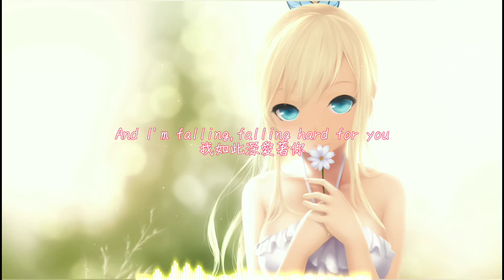DEAMN - Ecstasy [TF1翻譯]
"Only you can give me feel.This drug,they ain't enough."

DEAMN 的歌曲永遠是那麼的輕快活潑啊～

有覺得哪裡翻譯的不好或其他需要改進的地方，都歡迎在下面留言讓我知道~
如果是第一次看我影片的觀眾，建議先看看我的簡介吧！

Music from DEAMN
Release by FreeMusicWave

🔎 風格：House

歌詞翻譯因人而異
至少，我們都喜歡音樂

讓我們一起來享受音樂吧~